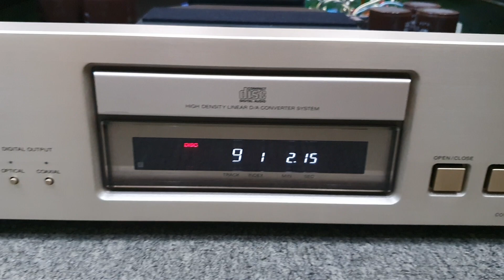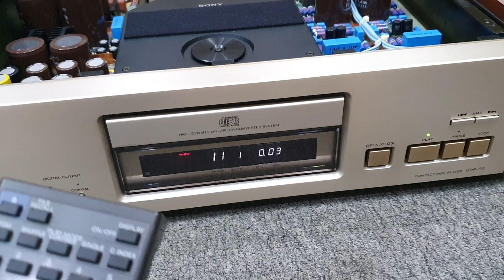(đã bán)Chi tiết Nội thất CD Sony R3 quá Gấu. Toàn Linh Kiện Cao Cấp. LH 03436.12345